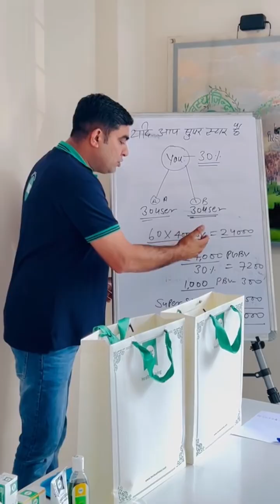"IMC बिजनेस में कामयाबी के लिए क्या करें? जानें सही तरीका!" - धर्मेंद्र चौधरी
"What to do to succeed in IMC business? Know the right way!” - Dharmedra Choudhary